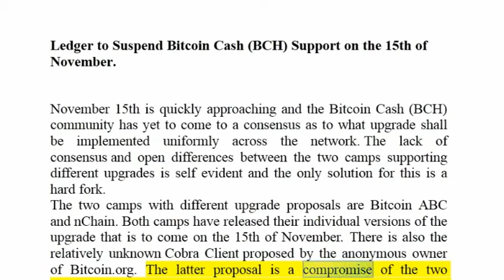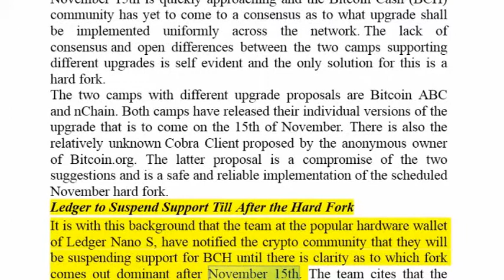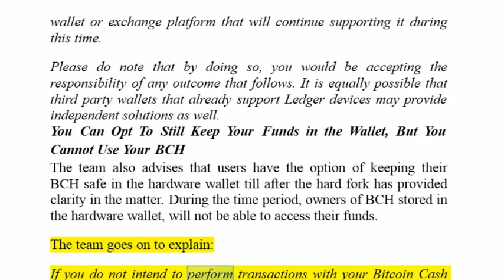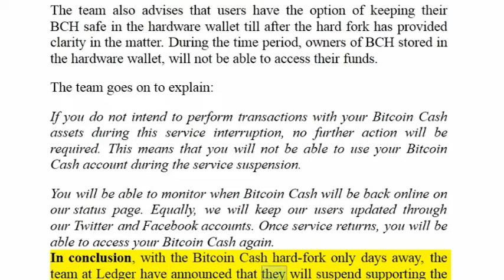Crypto News _ Ledger to Suspend Bitcoin Cash (BCH) Support on the 15th of November